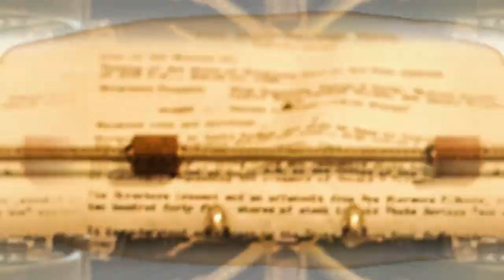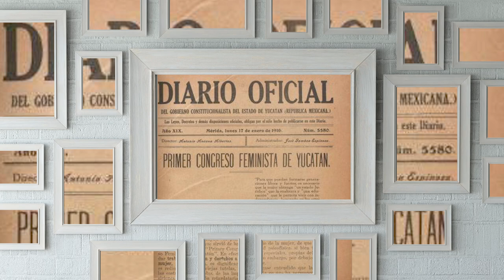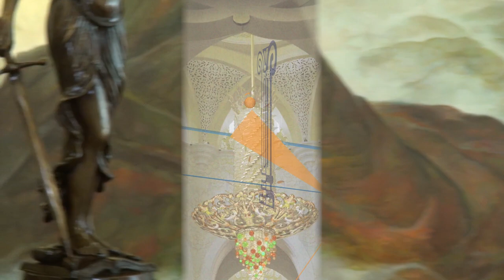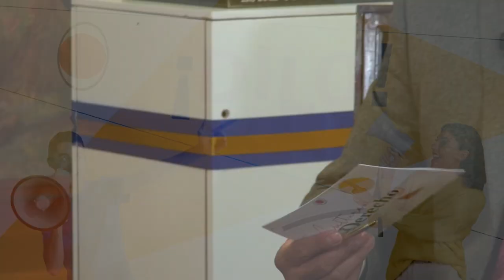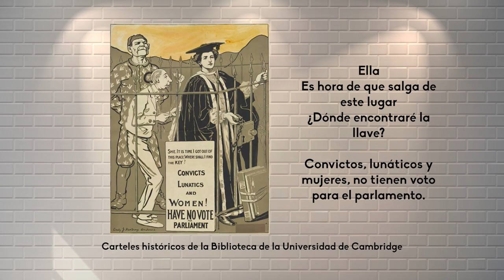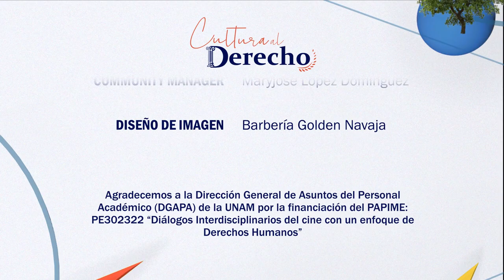Cultura al Derecho. Las Sufragistas (Película)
La lucha de las mujeres por ganar un lugar en la sociedad como individuos funcionales y con derechos ha sido larga, las sufragistas fueron grupos de mujeres valientes que arriesgaron toda su vida por el derecho a trabajos dignos, tener voz y voto y esto sigue inspirando a muchas a obtener o mejorar la situación de la mujer en la sociedad.

Intro: Mariana Acosta Bravo
¡Dilo!: Paulina Vianney Martínez Zarate